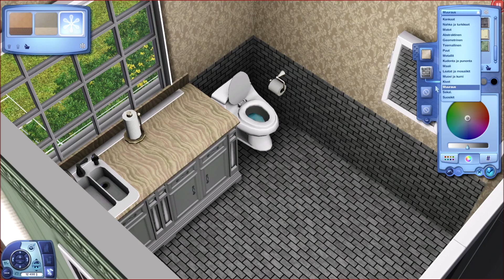Bonus episode: Fixing things!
There were some things I wanted to change.

Thank you to my Patrons:

Hanna Larsen
Lettuce
Kaitlin Farley
Nordic Wolf
Billyplay F Y E